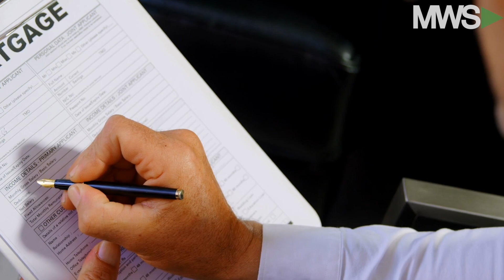Mental Mortgage Rates Hit 20-yr Highs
2023/09/05. It looks the American Dream of trying to own a home with a solid mortgage is only getting tougher nowadays as mortgage rates have just hit their highest levels since 2001.